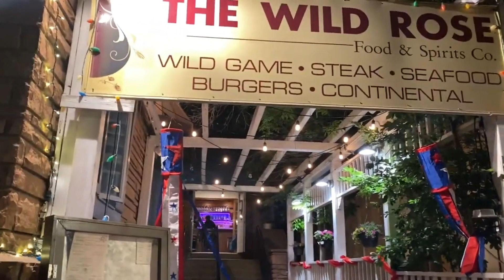USA, Colorado, Episode 15 of 17: Estes Park, The Wild Rose Restaurant. Great Food & Milbeck. Try it!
Amazing Series with my adventure in Colorado and it's beautiful cities, Mountains, Wildlife, Lakes, Ice & Snow, Restaurants, Hotels, Bars, Restaurants, Culture, Nightlife, People, Culture and experiencing life.